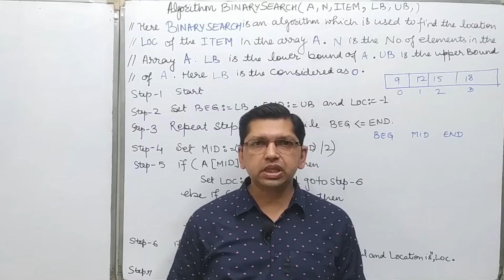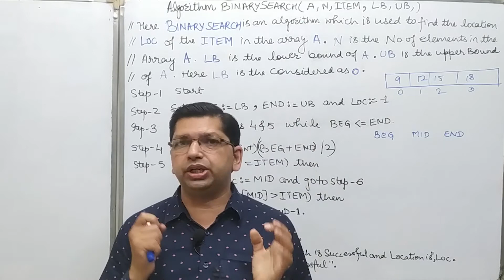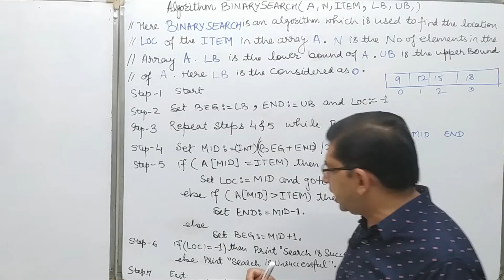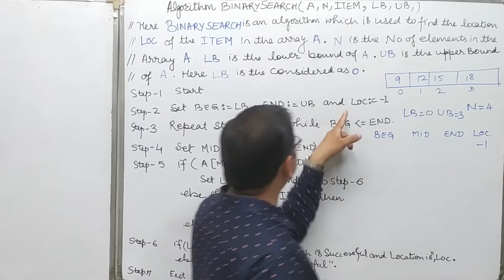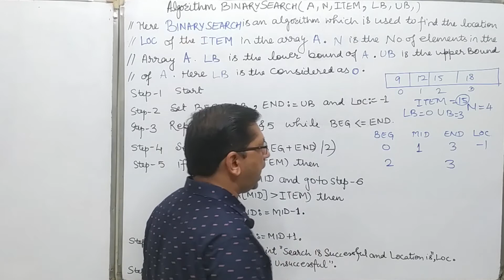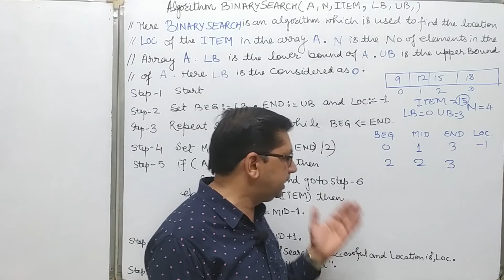Algorithm of Binary Search into Array | Data Structures Using C | By Professor Pankaj Gupta | BIIT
BIIT (Bhavyaa Institute of Information Technology)

How to start coding ,learn coding and become a computer programmer?
 In this Video I will tell you all basic things that you need to know About  Data Structures.

In This Tutorial We Cover Data Structure Full Course

 Topics of Data Structure
-- Introduction To Data Structures Using C